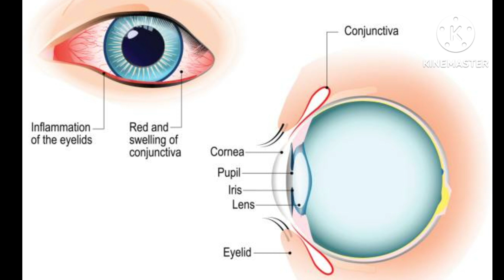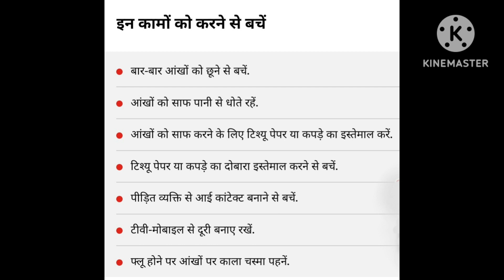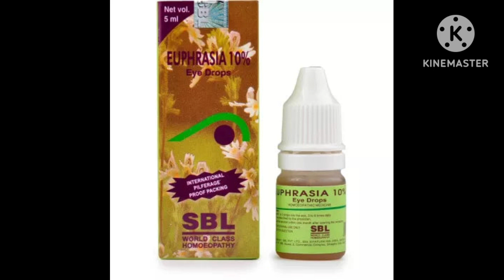Eye Flu Red Eyes || Conjunctivitis Best Medicine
Hi friends this is an educational video for awareness of people regarding Eye flu treatment , and is not a substitute for prescription. If you are suffering from any Eye complaints,, you are advised to visit the Doctor.

For Consultation and Appointments (Paid)

Ultra Heal Homeopathic Clinic
Palwal HR
DrAarti Pathak
BHMS MD (Hom)